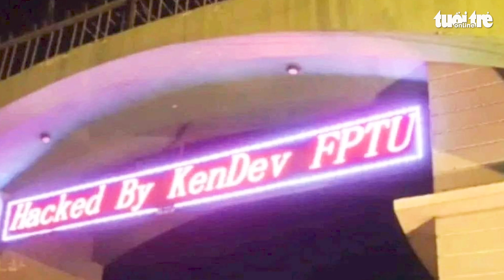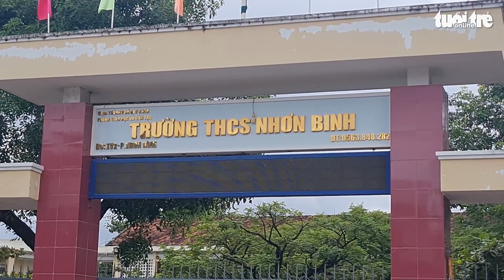Cảnh báo bảo mật sau vụ bảng LED trường học bị sửa thành 'nhà cái'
Ngày 29-11, Công an TP Quy Nhơn (Bình Định) cho biết Cục An toàn thông tin, Bộ Thông tin và Truyền thông phát hiện các bảng LED của một số cá nhân, tổ chức, trường học, cơ quan trên cả nước bị thay đổi nội dung hiển thị.